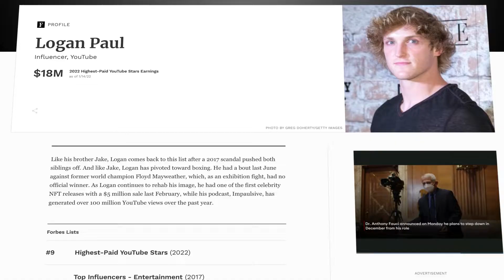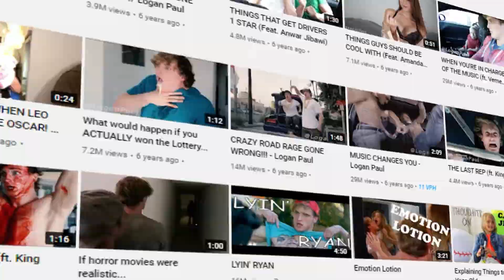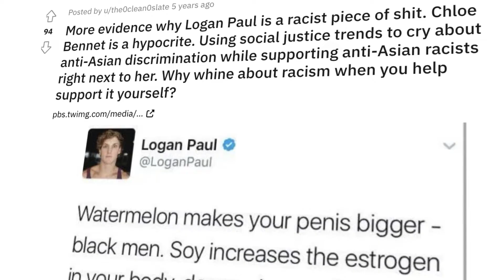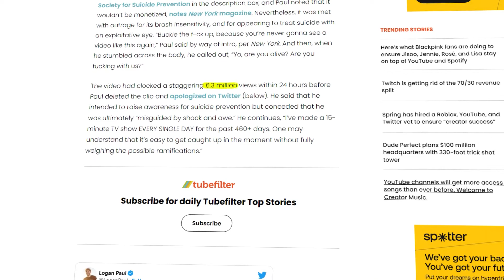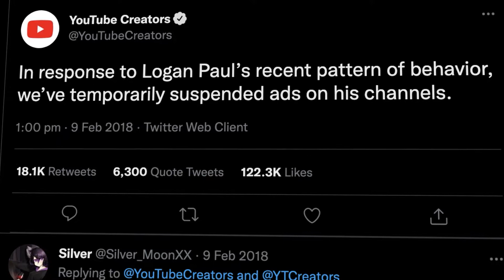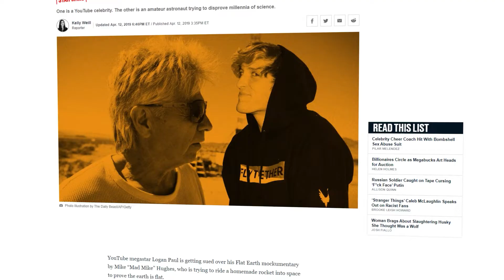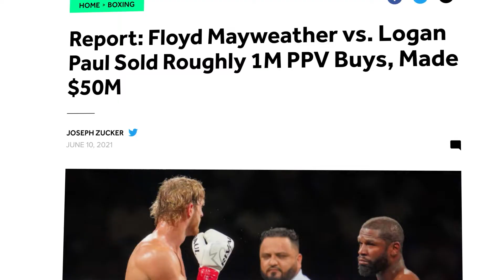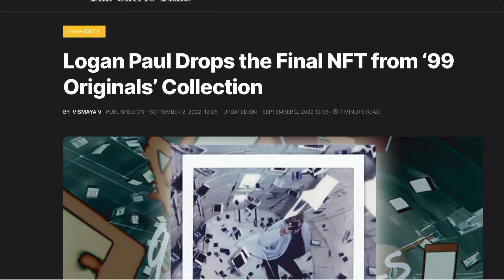The One In A Million Career Revival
If we look at the bigger spectrum of the lifetime of youtube and look at the creators that made the mistake to get them cancelled the percentage of any of them returning back to where they once was is very very little, but in this rare case logan paul managed to pull off the unimaginable with him making the biggest mistake of his life and getting cancelled but somehow winning back his audience and go onto achieve great things up to today with him generating millions of dollars yearly. This is the greatest youtube arc in its history..

let me know suggestions for videos you guys want next!